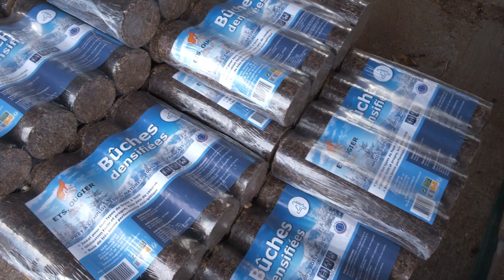VENTE ET LIVRAISON DE FIOUL À BOUGIVAL: TURLAN COMBUSTIBLES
Nous vous proposons des prestations sur mesure pour votre approvisionnement en fioul domestique. Nous sommes spécialisés dans la vente de fioul de qualité normale et supérieure, ainsi que de Gazole Non Routier (GNR). Nous nous organisons pour bien gérer les contraintes de livraison, et ainsi maximiser la satisfaction client.

Nous disposons de toutes les qualifications nécessaires au transport de fioul domestique et de Gazole Non Routier.
Nous intervenons dans les départements des Yvelines et des Hauts-de-Seine.

Nous mettrons tout en œuvre pour vous assurer un service rapide, sécurisé et de qualité.